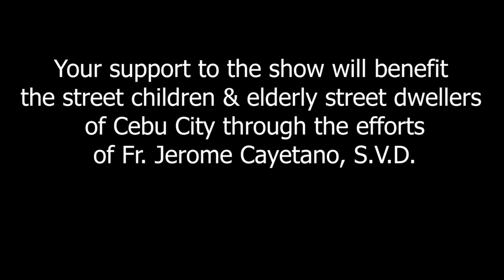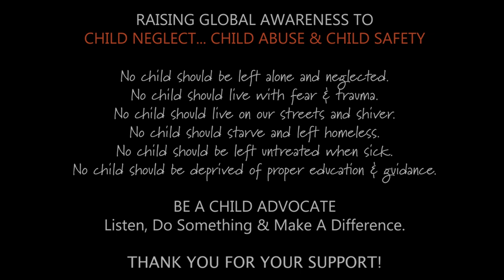Aegis Band Concert in Chandler, Arizona Supports Street Children of Cebu City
Part of proceeds of the Aegis Band 20th Anniversary Concert in Chandler, Arizona will benefit the Street Children and Elderly Street Dwellers of Cebu City through the ministry of Balay Samaritano Sa Sugbu ( House of the Good Samaritan).

Be a part of this apostolic work by simply buying your tickets for the show and you will be able to put a smile on a hungry child's face.

For the Aegis Band’s 20th Anniversary Concert Tour, Chandler Arizona will be one of their concert venues. The Aegis Band performed in Phoenix in 2015 and they are back this year 2018 for their 20th year anniversary. Fans will expect more excitement and new songs in this concert. This concert is promoted by ABS-CBN Events.

Concert Date: Nov. 30, 2018 | Friday | 7:30PM
Venue: Wild Horse Pass Casino